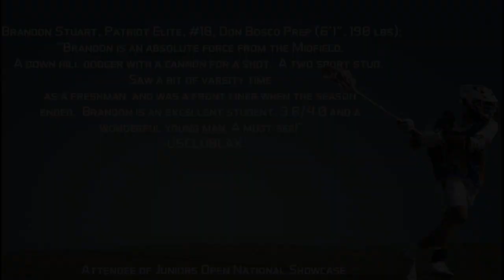Brandon Stuart (Stony Brook Commit '26) Summer Lacrosse Highlights 2020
Don Bosco Prep:
Brendan Gorman

Patriot Elite:
Chuck Ruebling